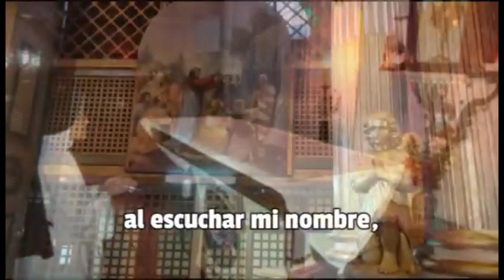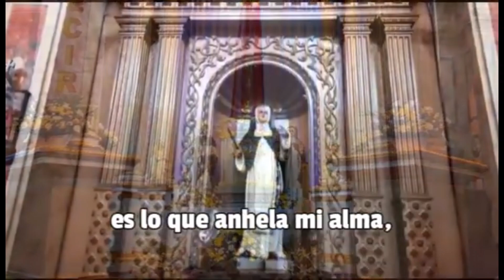Oración 15 de abril: Triduo Santa Catalina de Siena